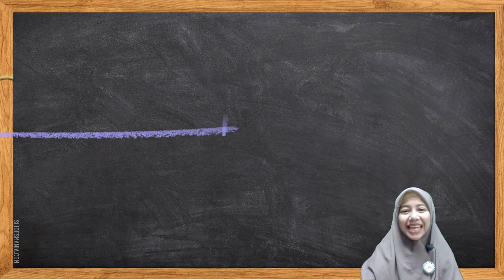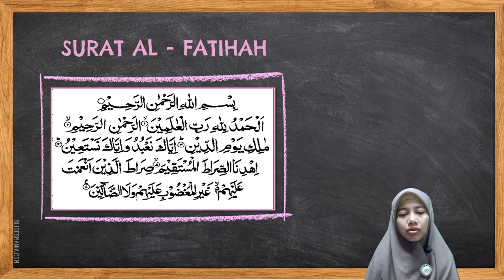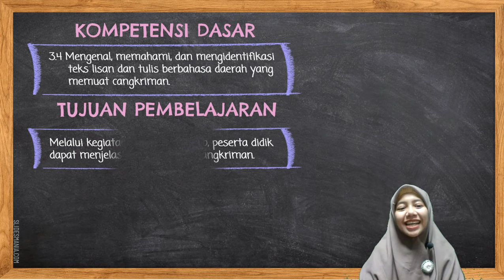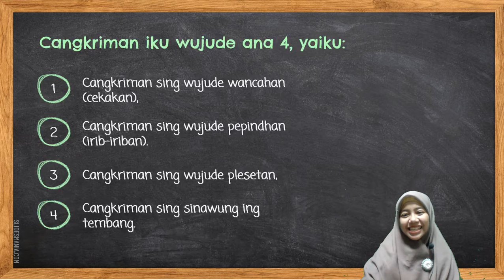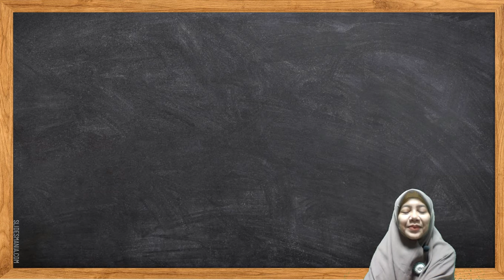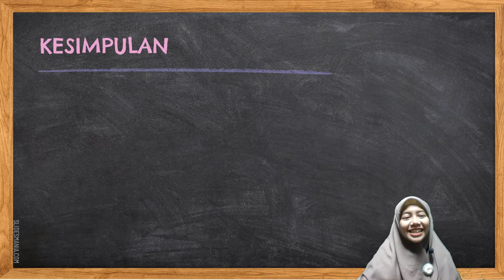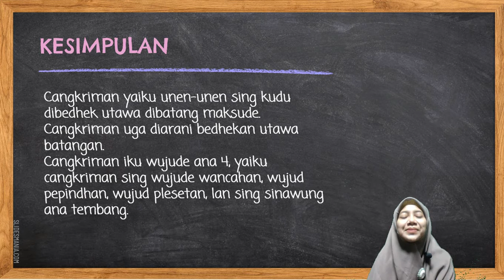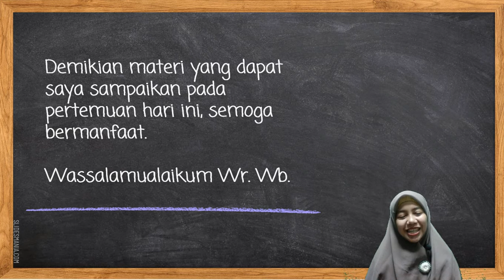BelajarbersamaSUKMA: Kelas 6 MI Islamiyah | B Jawa | Cangkriman